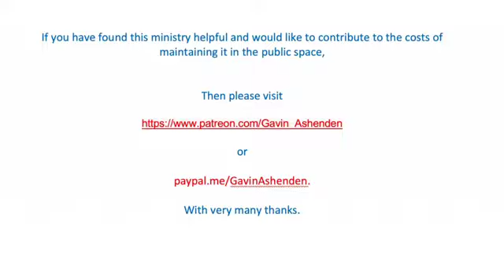Faith force & the Miraculous - Reflections on St John 6. Gavin Ashenden.